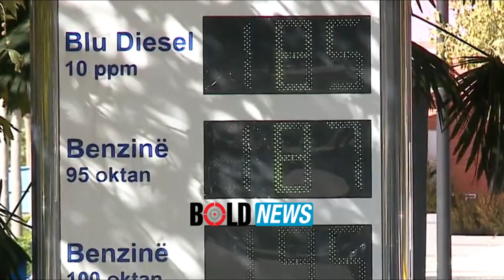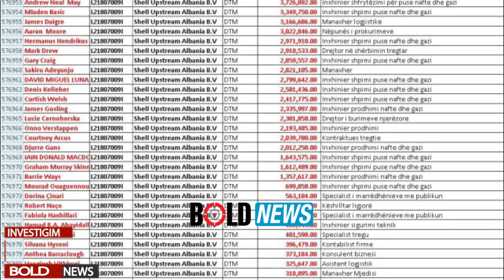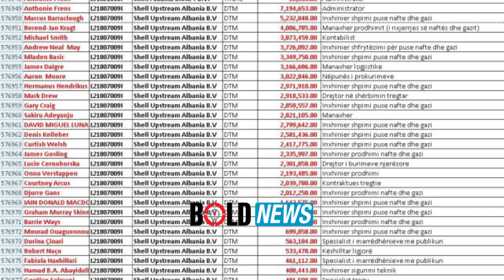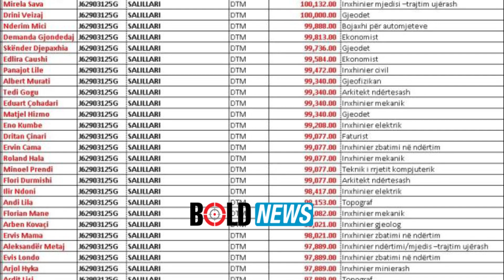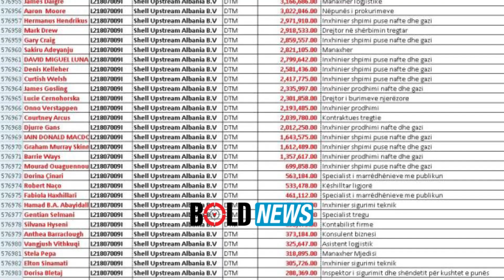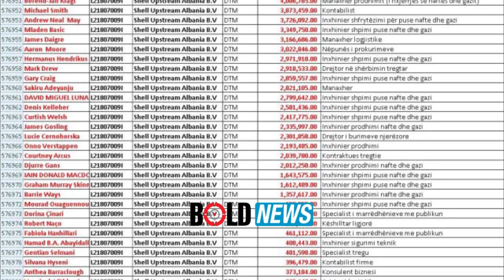Punonjësit e SHELL-it, rroga 700 mijë USD në muaj, por në bilance dalin me humbje!